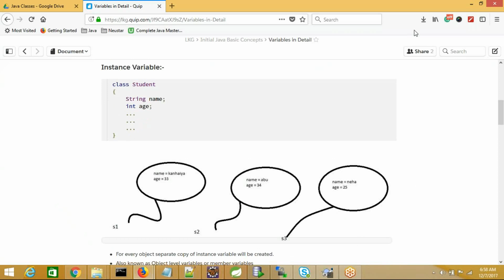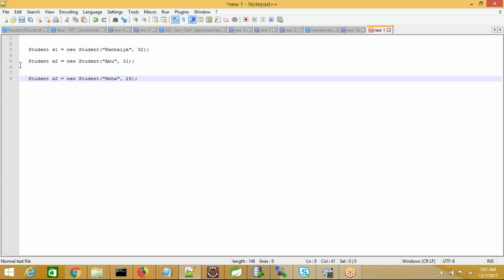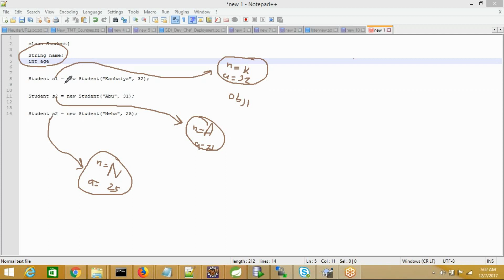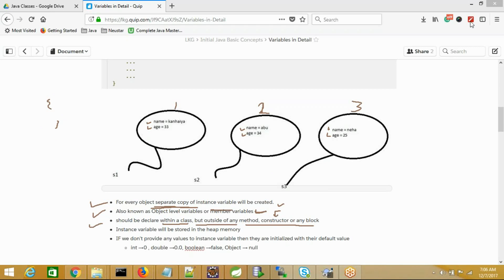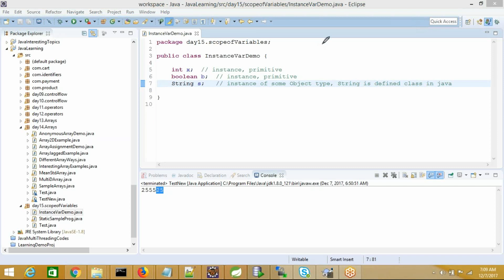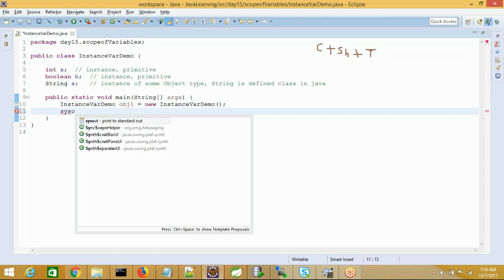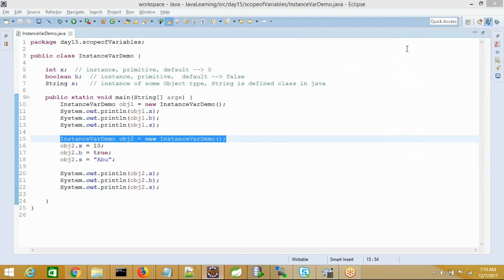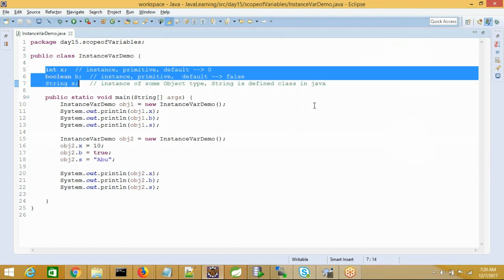Instance Variables in Details